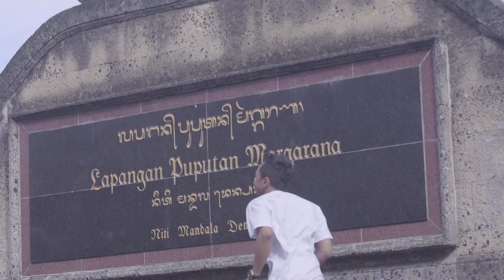Reaksi Driver - Jalan-Jalan Ke Bali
Masih ingat dengan TeamEssien? Mereka adalah tim driver GO-JEK Bandung yang mendapatkan kesempatan untuk bertanding langsung dengan TeamBachdim. Maka dari itu, GO-JEK mengajak mereka untuk jalan-jalan ke Bali.

Seperti apa reaksi dan kegiatannya ketika berada di Pulau Dewata? Cek videonya berikut ini.